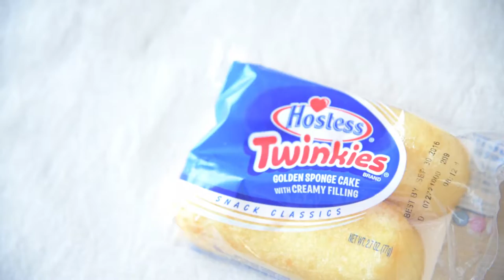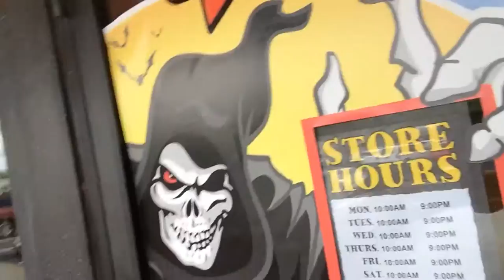Wrecked the Drone | vlog 54